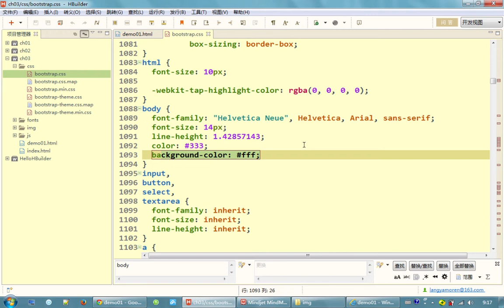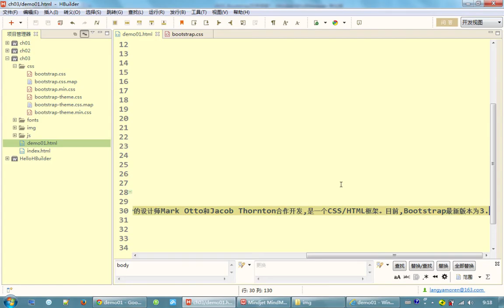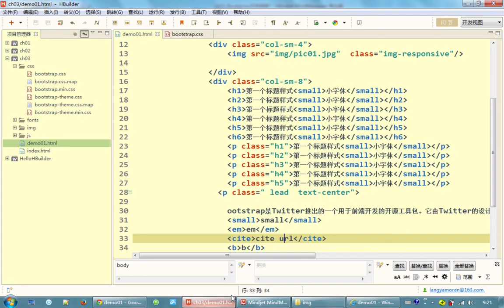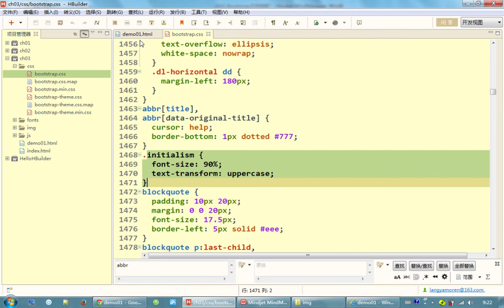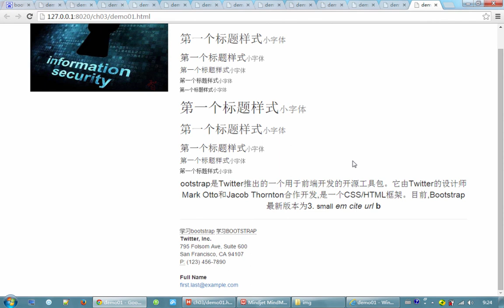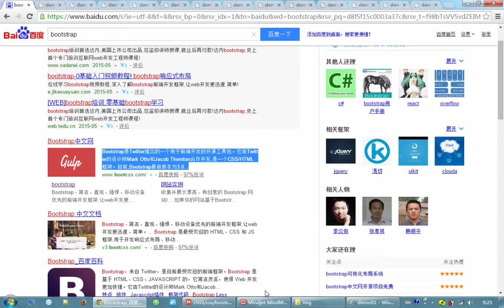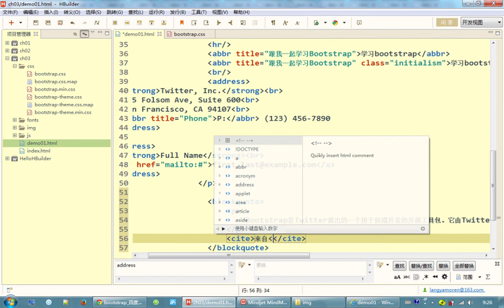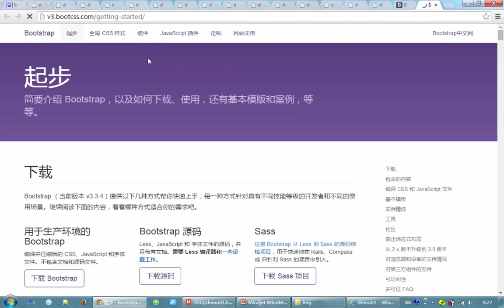bootstrap入门5 Bootstrap排版基础02